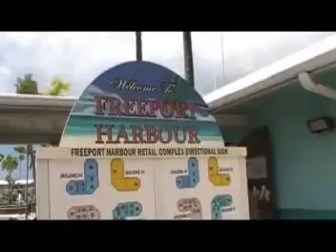CRUISE part one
The Dman and Melody take a break from the bike,to embark on a different kind of cruise.